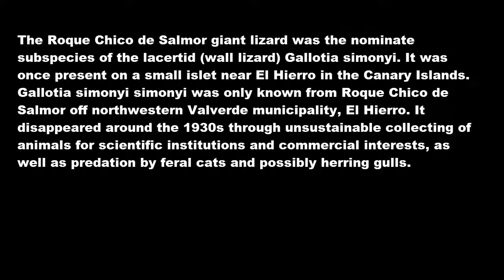Roque Chico De Salmor Giant Lizard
The Roque Chico de Salmor giant lizard was the nominate subspecies of the lacertid (wall lizard) Gallotia simonyi. It was once present on a small islet near El Hierro in the Canary Islands.
Gallotia simonyi simonyi was only known from Roque Chico de Salmor off northwestern Valverde municipality, El Hierro. It disappeared around the 1930s through unsustainable collecting of animals for scientific institutions and commercial interests, as well as predation by feral cats and possibly herring gulls.